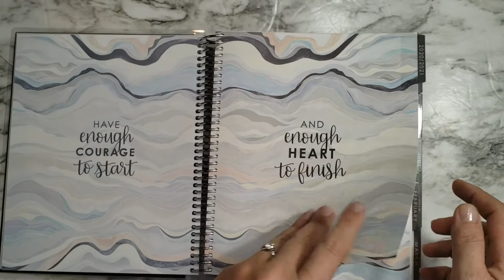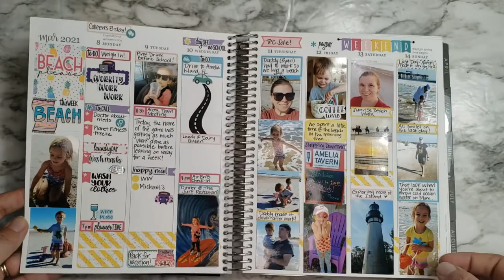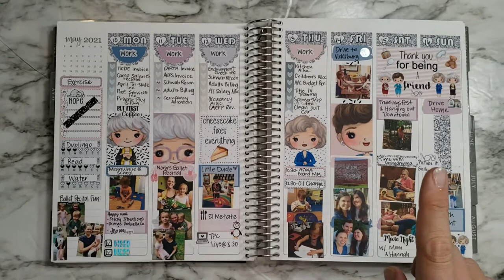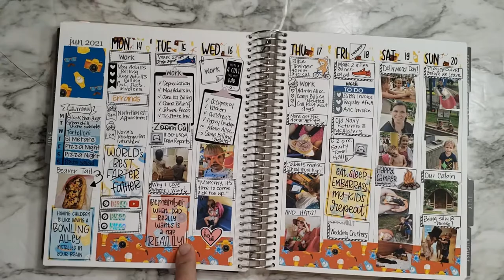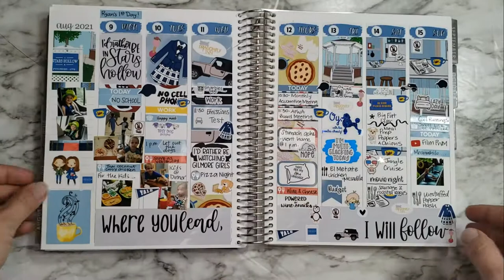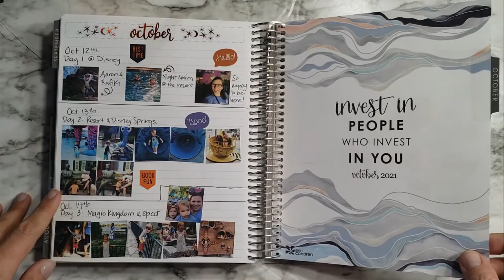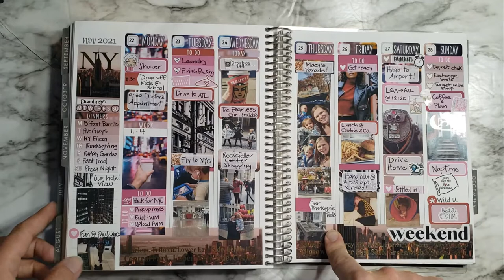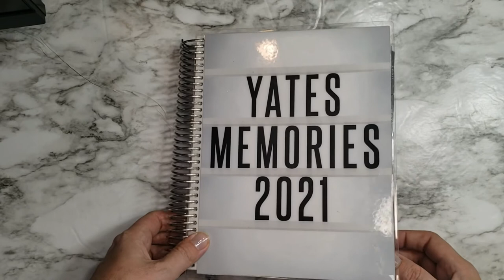2021 Memory Keeping Planner Flip Through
Hi everyone! I'm Allie. I'm an accountant, planner girl, wife, and mom of 2. Come watch as I FINALLY flip through my completed 2021 Yates Memories planner!